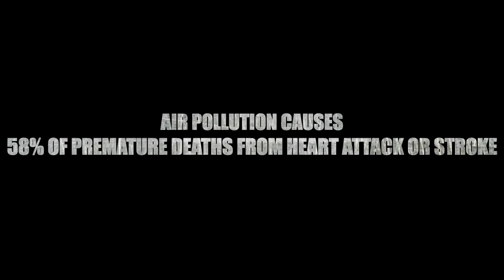NHS Climate Emergency - Air pollution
Air pollution. What's the impact to our health? Join us for some shocking facts and to learn what we can do about it.